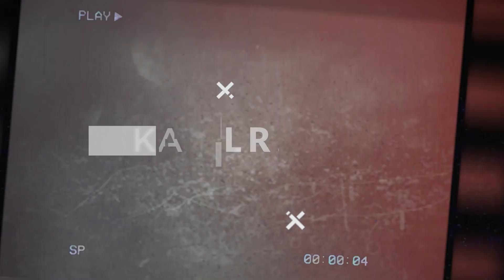Why I Speak English on my Channel? | How to Grow FAST on YouTube by Choosing a Language for Videos!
UK:
►Sony A7iii (Body Only)
►Tamron 28mm - 75mm f2.8 Lens
►Sigma 24mm - 70mm f2.8 Lens
►Panasonic G7
►Fovitec Bi Colour LED Pannels
►Blue Snowball ICE Microphone
►Rode Video Micro Microphone
►K&F Concept Tripod
►Joby Gorilla Pod
►5 in 1 Light Defuser

US:
►Panasonic G7
►K&F Concept Tripod
►Joby Gorilla Pod

CA:
►Panasonic G7
►K&F Concept Tripod
►Joby Gorilla Pod
In Today's video is about How to grow your YouTube channel fast in 2020 is something everyone are trying to figure out and I think before you get into any of the fine print on how to grow your channel you should firstly look into the importance of language choice for your videos. What I mean is that even though you may be Polish, French, Spanish or German. The best language in order to build your channel and to build your influence is English as its use all around the world resulting in more easy views for your content.

Grow with Online Video!